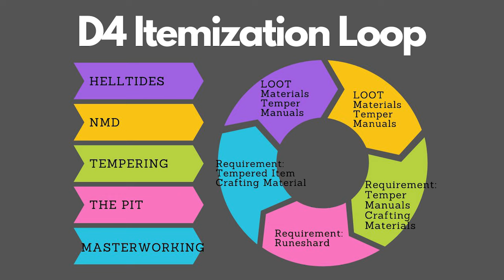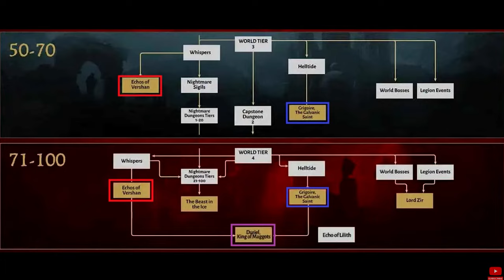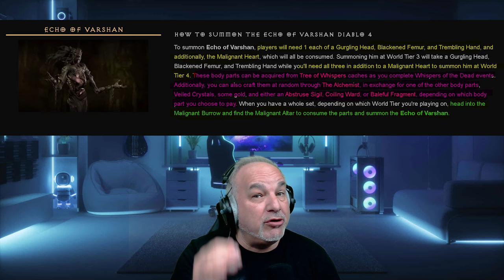My Diablo 4 PTR Feedback - Highlights & Needed Fixes